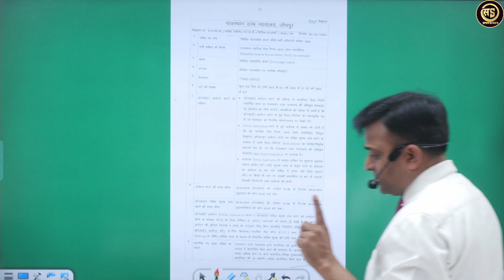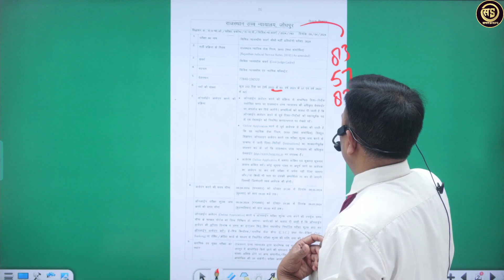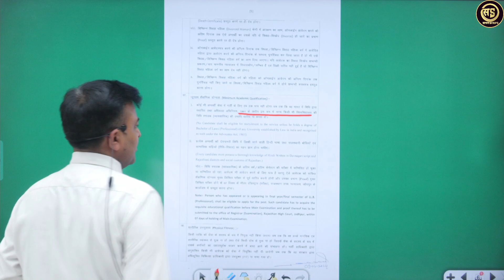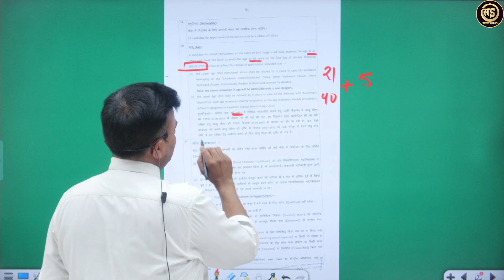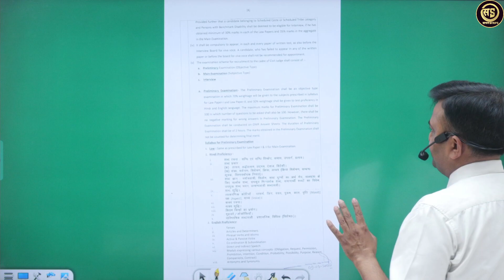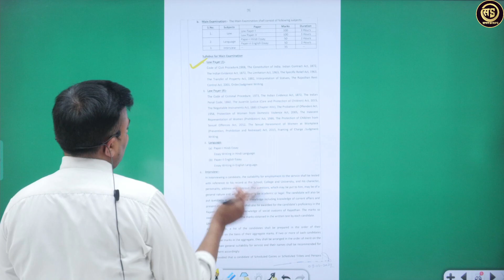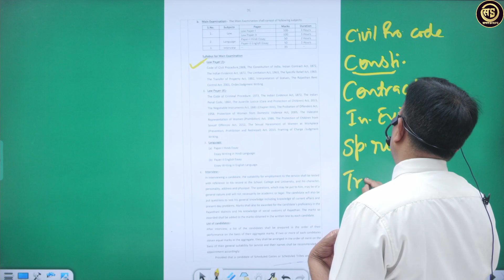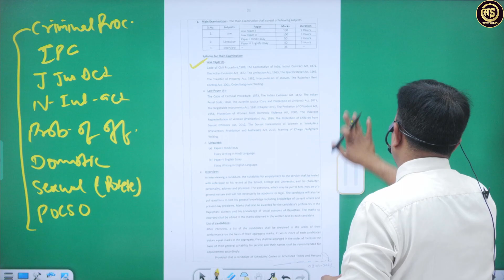Rajasthan Judicial Services | Civil Judge | RJS 2024 | judiciary exam | New vacancy | Deepak Sir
DOWNLOAD SAFAL STEPS APPLICAITON
Org Code = zoopf

Andhra Pradesh Judiciary
Arunachal Pradesh Judiciary
Assam Judiciary
Bihar Judiciary
Chhattisgarh Judiciary
Goa Judiciary
Gujarat Judiciary
Haryana Judiciary
Himachal Pradesh Judiciary
Jharkhand Judiciary
Karnataka Judiciary
Kerala Judiciary
Madhya Pradesh Judiciary
Maharashtra Judiciary
Manipur Judiciary
Meghalaya Judiciary
Mizoram Judiciary
Nagaland Judiciary
Odisha Judiciary
Punjab Judiciary
Rajasthan Judiciary
Sikkim Judiciary
Tamil Nadu Judiciary
Telangana Judiciary
Tripura Judiciary
Uttarakhand Judiciary
Uttar Pradesh Judiciary
West Bengal Judiciary
Judiciary exams
Judicial Services
Civil Judge
Higher Judicial Services
High court Judge
District Judge
Law update
Legal knowledge
Court cases
Legal cases
Pocso
Domestic violence
IPC
Crpc
CPC, Indian evidence Act
Constitution
Fundamental rights
Legal rights, Legal aid, Partnership act, Hindu laws, Muslim laws
BNS, Bharatiya nyaya Sanhita, Bharatiya sakshya adhiniyam, Bharatiya nagrik suraksha adhiniyam
BSA
BNSA
Companies act
Partnership act
Crime
International law
Indian Evidence Act
Limitation Act
Interpretation of Statues
Rajasthan Rent Control Act
Code of Criminal Procedure
Juvenile Justice act
Negotiable instruments Act
probation of Offenders Act
indecent Representation of women
Sexual Harassment of Women at Workplace
Scheduled castes and scheduled tribes act
Sc st act
Atrocities act
Juvenile justice act
Rajasthan excise act
Public examination act
Law of torts
Municipal act
Municipal laws
It act
Information technology act
Income tax act
Advocate
Vakil
High court
Supreme court
Judgement
Judiciary notes
Judicial services exam
Test series
Judiciary past examination questions
Criminal laws
Civil laws
Security act
Judiciary preparation
judiciary exams